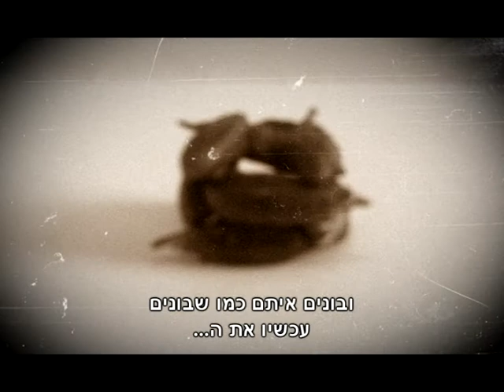ילדות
סיפורים אישיים שהיוו בסיס להצגה "נולדו לרקוד". תיאטרון קהילתי עם נשים תימניות בגיל הזהב. בימוי ההצגה: אופירה ארכוני.